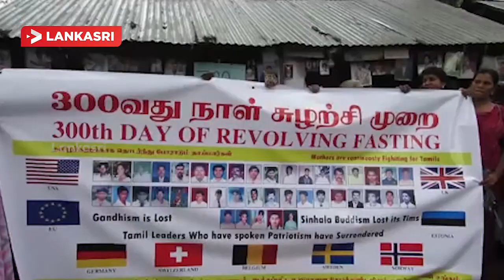காணாமல் ஆக்கப்பட்டோரின் போராட்டம் 300 ஆவது நாளை எட்டியது